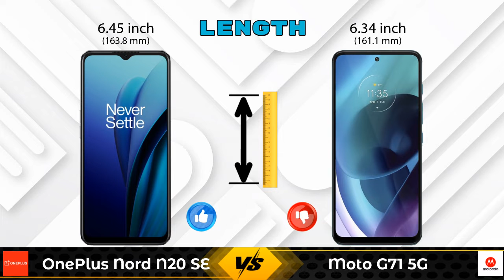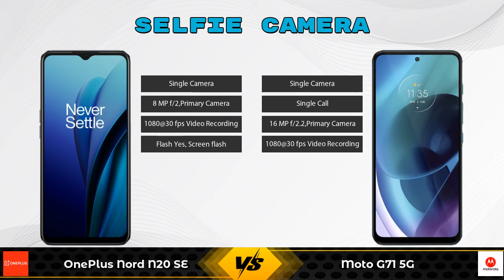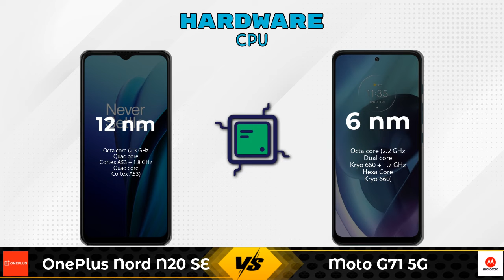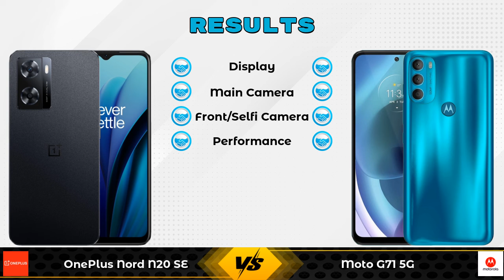OnePlus Nord N20 SE Vs Moto G71 5G - Full Comparison [Full Specifications]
In this Video we are Comparing OnePlus Nord N20 SE Vs Moto G71 5G with [Full Specifications].

Variant Details:
4 GB / 64 GB - 14990

Variant Details:
6 GB / 128 GB - 18999

OnePlus Nord N20 SE Vs Moto G71 5G full specifications
Moto G71 5G Vs OnePlus Nord N20 SE full specifications
OnePlus Nord N20 SE Vs Moto G71 5G comparison
Moto G71 5G Vs OnePlus Nord N20 SE comparison